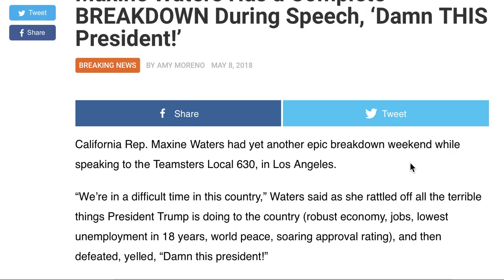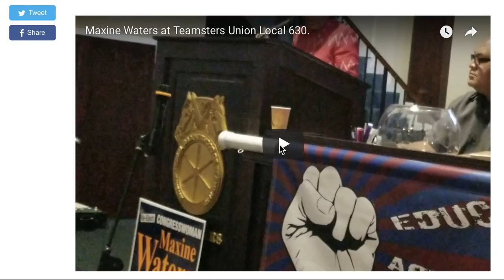MAXINE WATERS HAS COMPLETE BREAKDOWN DURING SPEECH! "DAMN THIS PRESIDENT"!